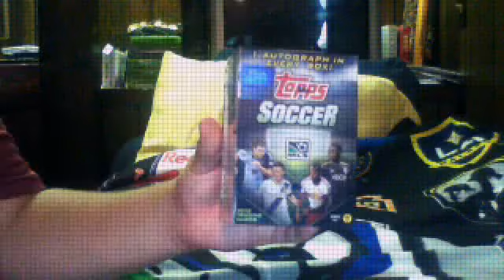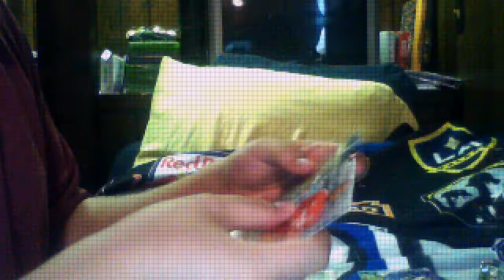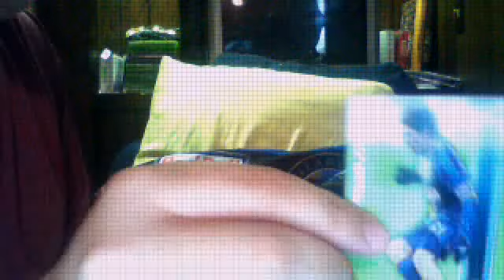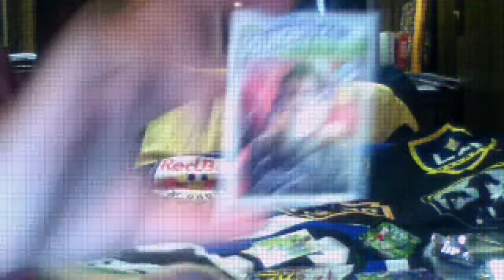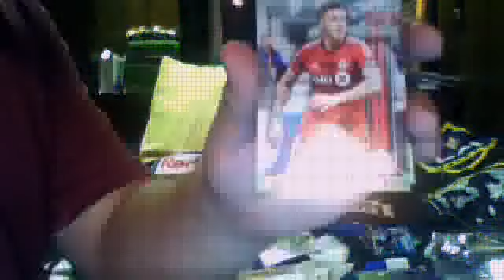2013 Topps MLS Blaster Box Break!